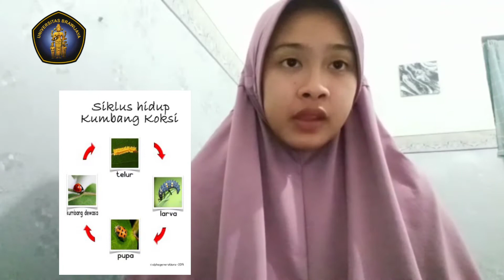KUMBANG KOKSI SEBAGAI PREDATOR ALAMI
Nama : Azizatul Maqfiroh
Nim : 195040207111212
Kelas : N
MK : Manajemen Agroekosistem aspek Hama dan Penyakit Tumbuhan
Dosen : Anton Muhibbudin
unwaha.ac.id
ub.ac.id